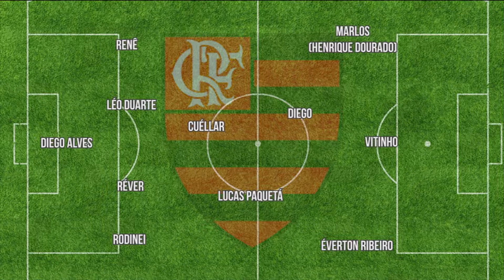Bate Papo Esportivo | 29/08/18 - Bloco 02